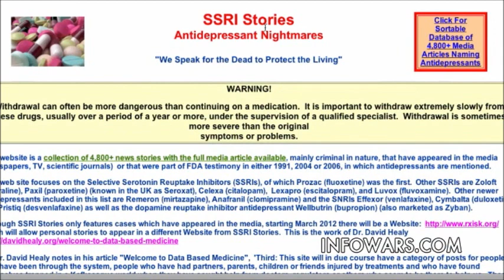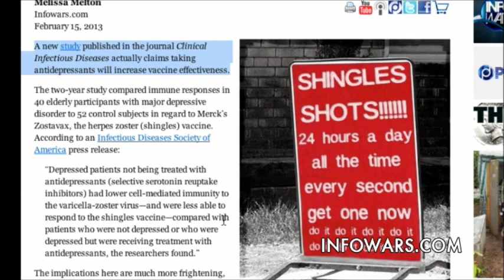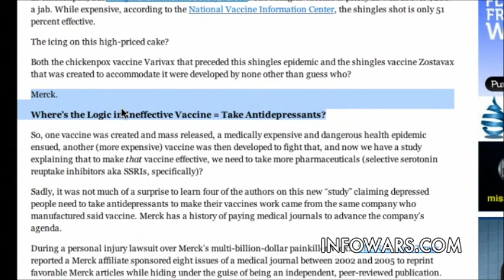Risks of Antidepressants and Their Connection with Mass Murders and Suicides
Psychotropic drugs, such as antidepressants, cause people to do things that they wouldn't ordinarily do. Interview with clinical psychologists Dr. Bruce Levine on antidepressants, their overuse and abuse with children, and their connection with suicides and murders including mass murders and school shootings.